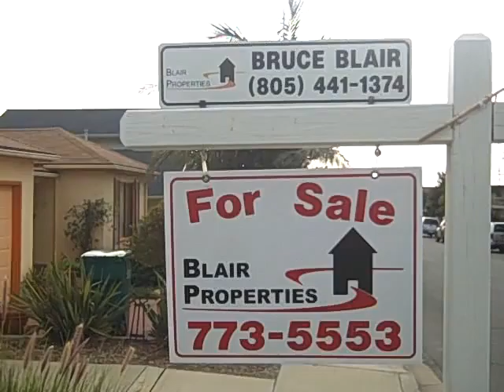Shell Beach'in Home $565,000 3/2/2 1279 Sq. Ft.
a tour of a shell beach home.